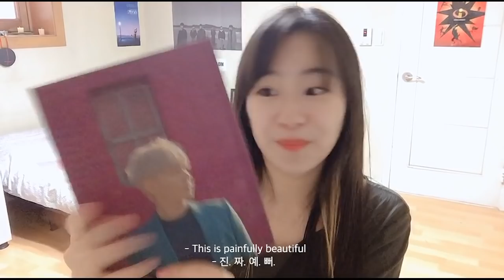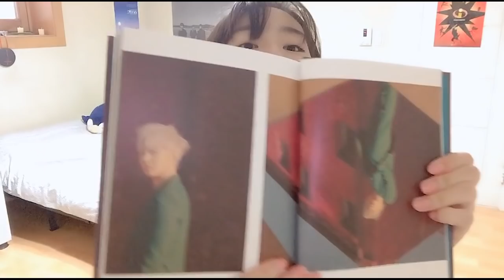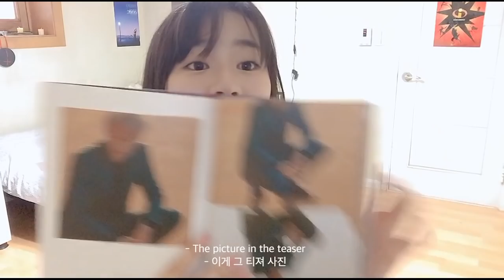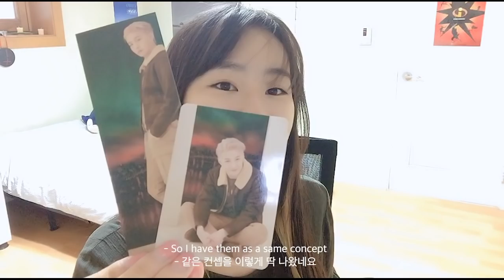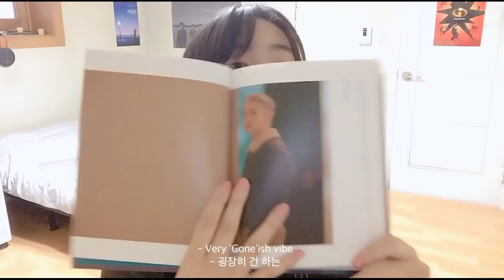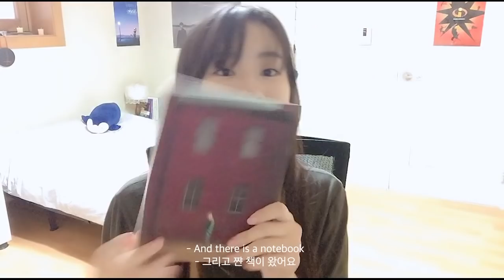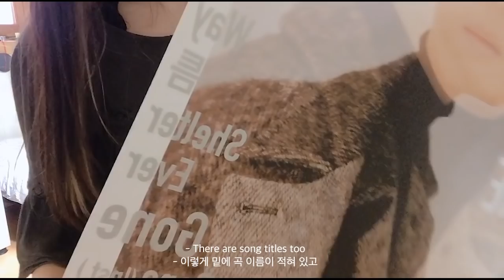ENG | BTOB LEE CHANG SUB SOLO ALBUM UNBOXING + POSTER 비투비 이창섭 솔로 앨범 언박싱 + 포스터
하이 가이즈!! 루시 입니다!!
여러분들은 이번 이창섭 "MARK" 앨범 중에서 어떤 곡이 제일 좋으셨나요? (물론 다 좋았겠지만ㅋㅋ) 그리고 앨범 구성은 어떻게 되셨나요? 친필싸인 나오신 성덕 님이 계시다면 어디 계신가요?

What's your favorite song in Chang Sub's album? (even though they are all so good i know) and what did you get in your album?